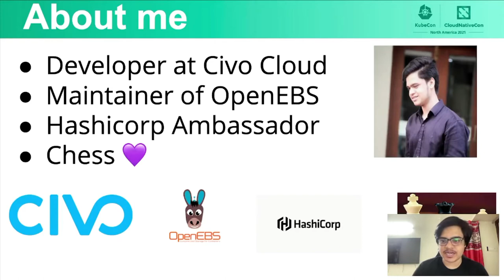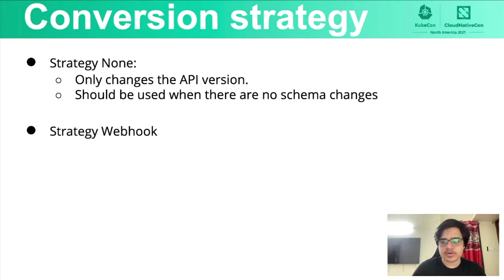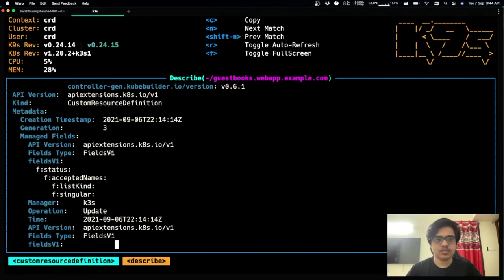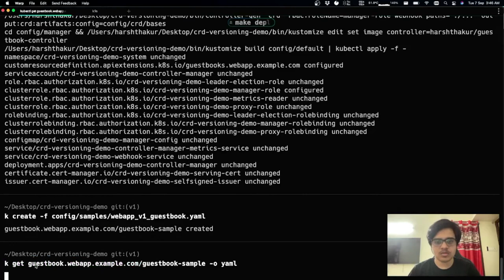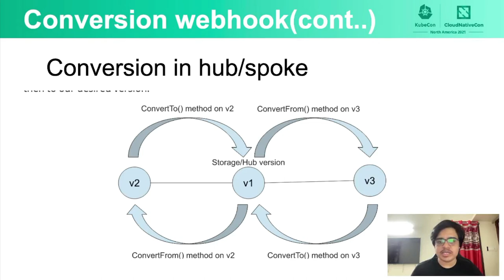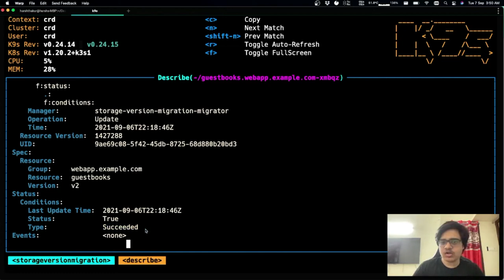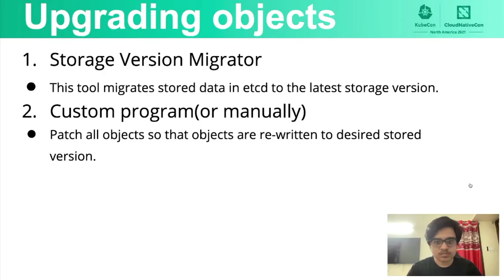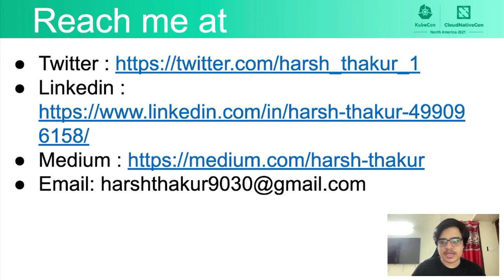Unraveling the Mystery of Versioning CRDs - Harsh Thakur, Civo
CRDs have given birth to a lot of projects by extending Kubernetes. As these projects grow, the definitions of the resource start to evolve and maybe completely change, thus requiring versioning of CRDs. Versioning of CRDs can be tough as the end users need to be provided with seamless upgrades, zero downtime and backwards compatibility. Have you asked yourself questions like: “Do I need a conversion webhook if I am just changing the validations?” , “How do I migrate the existing CRs to the new version?” .This talk aims to explain the CRD lifecycle and help users quickly catch up with the changes happening in the CRD ecosystem.